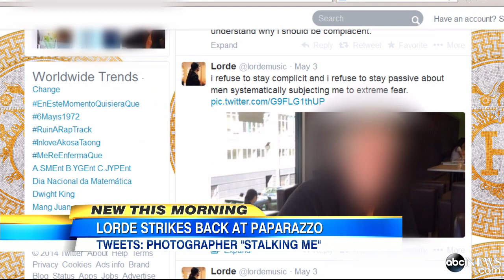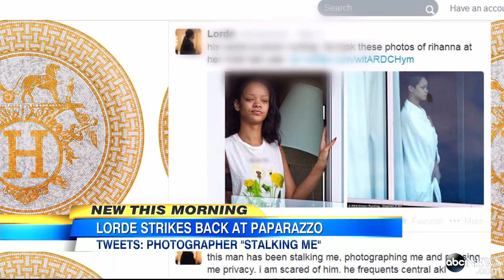Lorde Turns the Tables on Aggressive Paparazzi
The Grammy winner is taking to social media to stand up for her privacy.